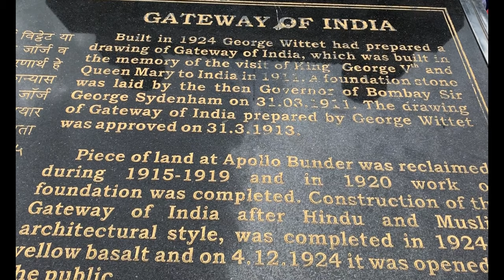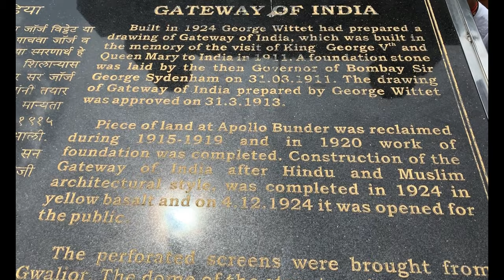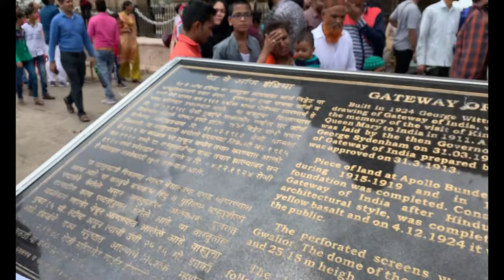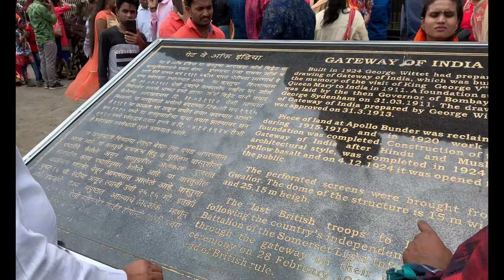ムンバイ フォート地区を街ブラ！イギリスの歴史すごいw / Two man was dating in Fort Area, Mumbai.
Namaste Everybody！！
今回は、ムンバイ最南端のフォート地区に行ってきました。

このフォート地区には、「インドだけどインドじゃないみたい！」って言葉が出るようにな街並みと観光名所がたくさんあり、町歩きには最高のスポットでした。

このエリアに行ったのは、初めてだったのと、
何と言ってもさわじ先生の説明が分かりやす過ぎて、非常に勉強になった旅でした。

皆さんにも、この動画通じて、インドムンバイの歴史に触れていただければ非常に嬉しいです。

（編集：なんちゃん）

Namaste Everybody! !
Nanchan & Sawaji walked around in Fort Area.

The Fort area has a lot of "British style building" and tourist spot, and is a great spot to walk around.

I would be very happy if you could study the history of Mumbai, India through this video.

We are going to attach the English translation.